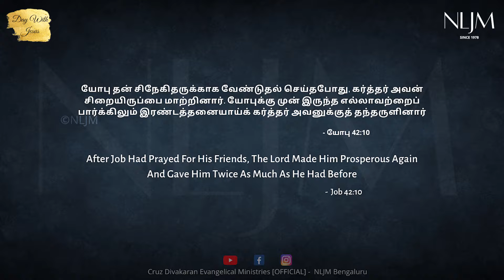Job 42:10 | Day With Jesus | Cruz Divakaran | 02 Sep 2022